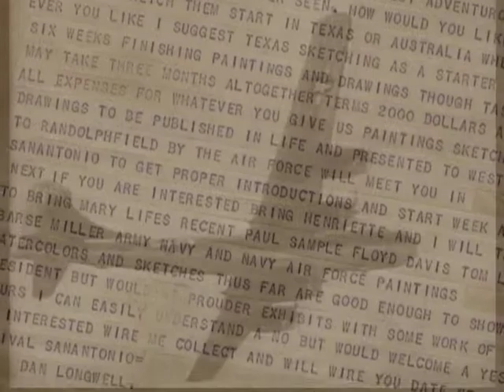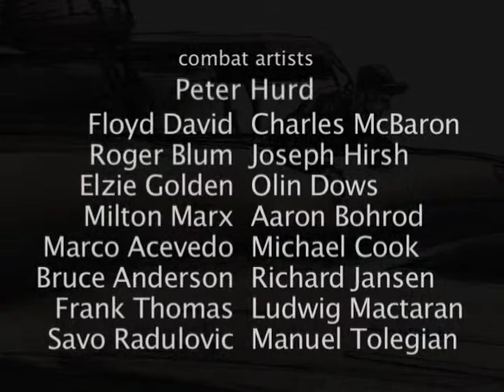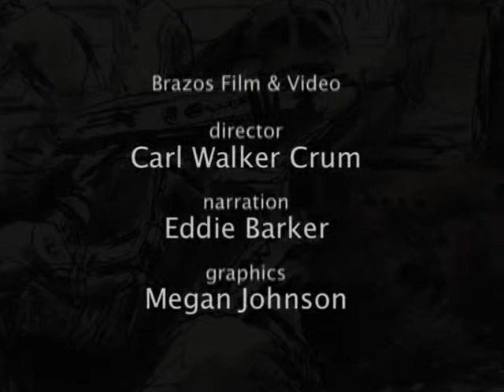The Wartime Sketches of Peter Hurd-The Artist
The CAF Airpower Museum is home to 55 original works from wartime artist Peter Hurd. The Peter Hurd Exhibit can be found near the entrance of the Main Gallery.